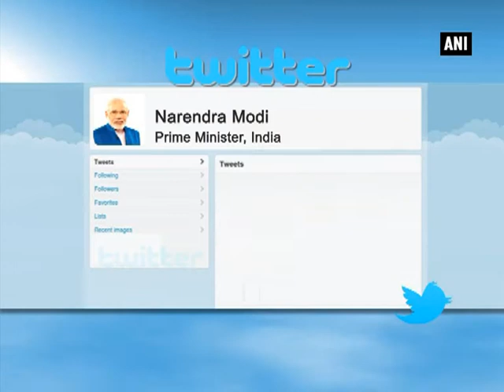PM Modi wishes Jaitley on his 62nd birthday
New Delhi, Dec 28 (ANI):  Prime Minister Narendra Modi on Monday extended his wishes to Union Finance Minister Arun Jaitley on his 62nd birthday. "Dear Arun ji, wishing you a very happy birthday. May you be blessed with the best health & a long life. @arunjaitley," Prime Minister said in his tweet. The Union Finance Minister is currently under the hammer for his alleged role in corruption and irregularities in the Delhi and District Cricket Association (DDCA).